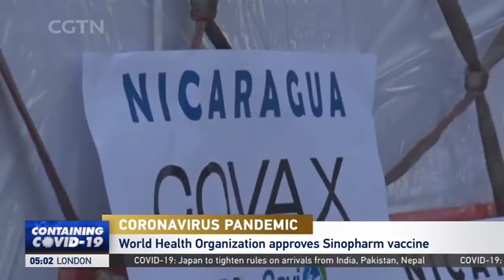WHO approves China’s Sinopharm vaccine for emergency use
China's Sinopharm COVID-19 vaccine has won approval from the World Health Organization for emergency use. The decision by the WHO also allows the vaccine to be included in COVAX. That's the global program to provide vaccines mainly for less developed countries. Our show Global Watch has more.